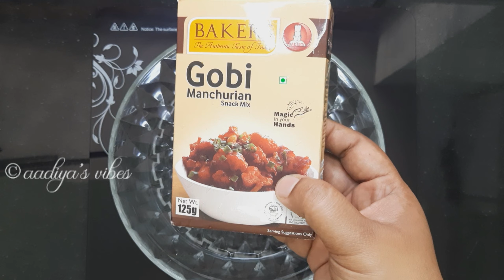Gobi manchurian||Bakers gopi manchurian review👇👇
Bakers Gobimanchurian powder 1pkt
cauliflower 1small
garlic 8nos
ginger 1piece
green chilli 3nos
capsicum 1nos
onin 1nos

Preparation:
cook gobi for 3min in boiling water..make a batter using bakers mix.add gobi to mix and do deep frying. sault garlic chill ginger onion and capsicum and add bakers masala powder batter to it... cook for 5 min and add gobi fry and mix.. last add spring onion and seve yummy gobimanchurian hot🥰🥰